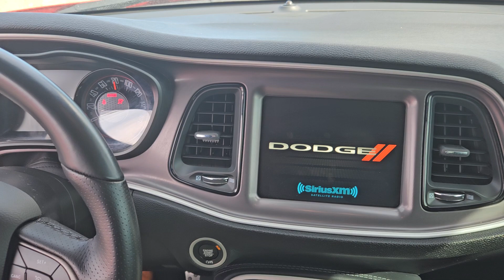2022 Dodge Challenger